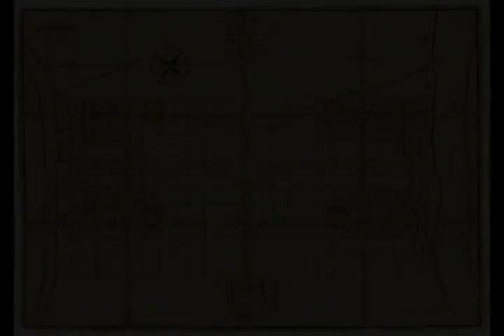Philadelphia - Wikipedia article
Video summary:
Philadelphia (colloquially known simply as Philly) is the largest city in the Commonwealth of Pennsylvania in the United States. It is the sixth-most-populous city in the United States and the most populous city in the state of Pennsylvania, with a 2020 population of 1,603,797. It is also the second-most populous city in the Northeastern United States, behind New York City. Since 1854, the city has had the same geographic boundaries as Philadelphia County, the most-populous county in Pennsylvania and the urban core of the eighth-largest U.S. metropolitan statistical area, with over 6 million residents as of 2017. Philadelphia is also the economic and cultural center of the greater Delaware Valley along the lower Delaware and Schuylkill rivers within the Northeast megalopolis. The Delaware Valley's 2019 estimated population of 7.21 million makes it the ninth-largest combined statistical area in the United States.Philadelphia is one of the oldest municipalities in the United States. William Penn, an English Quaker, founded the city in 1682 to serve as capital of the Pennsylvania Colony. Philadelphia played an instrumental role in the American Revolution as a meeting place for the Founding Fathers of the United States, who signed the Declaration of Independence in 1776 at the Second Continental Congress, and the Constitution at the Philadelphia Convention of 1787. Several other key events occurred in Philadelphia during the Revolutionary War including the First Continental Congress, the preservation of the Liberty Bell, the Battle of Germantown, and the Siege of Fort Mifflin. Philadelphia remained the nation's largest city until being overtaken by New York City in 1790; the city was also one of the nation's capitals during the revolution, serving as temporary U.S. capital while Washington, D.C. was under construction.